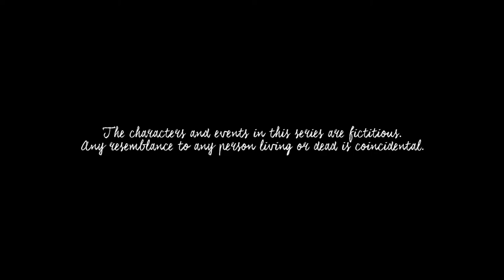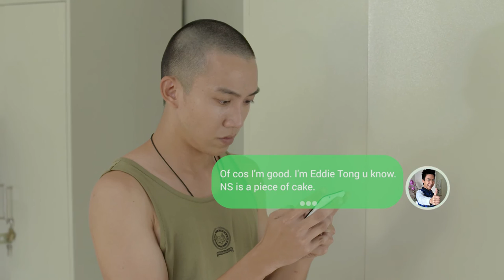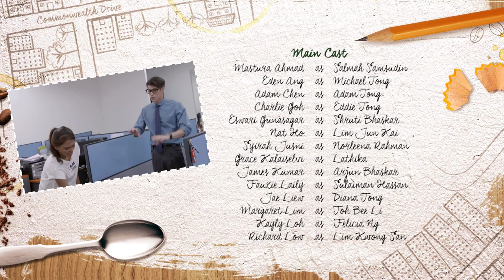Tanglin EP222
Michael is determined to do well in BMT so he can get a place in OCS but that makes him an easy target for Mark’s constant sniping. Eddie’s desire to protect his Michael lands him in some comical trouble. Over at the Lims, Xue Ling is in two minds about coming clean with Kwong San about the phantom project but is afraid of the consequences.